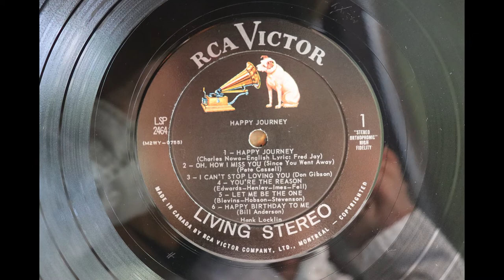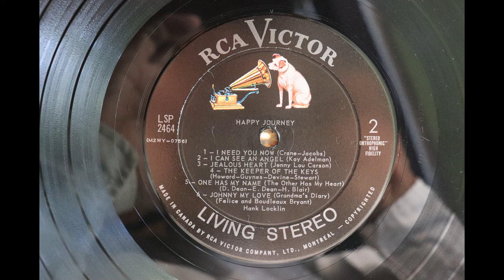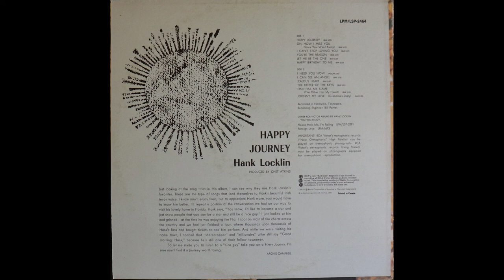Hank Locklin - Happy Journey (1962) [Complete LP]